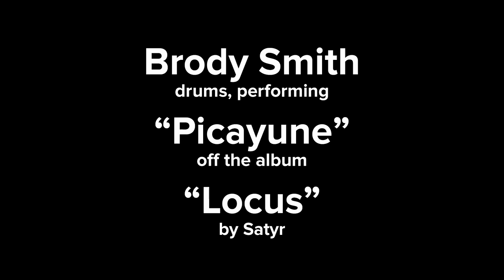Brody Taylor Smith - Satyr - Picayune (Drum Playthrough)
Satyr - Picayune (Drum Playthrough)
From the debut album 'Locus' out 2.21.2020
Performed by Brody Smith

This performance is a compilation of a few takes, however the audio was not edited whatsoever with quantizing or sample replacement.

Sign up for our email list for exclusive content, updates, and early access to other content!